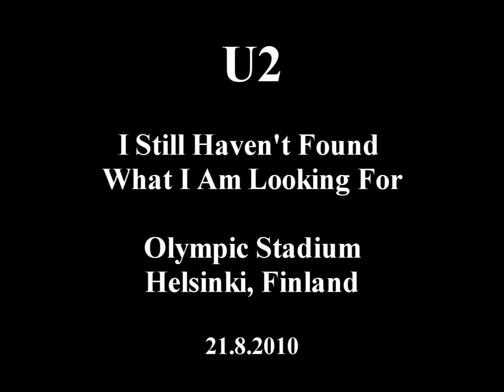U2 - I Still Haven't Found What I Am Looking For @ Helsinki Olympic Stadium - 21.8.2010 - HD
U2 performing one of their most favourite sing along songs at Helsinki Olympic Stadium on 21st of August 2010.